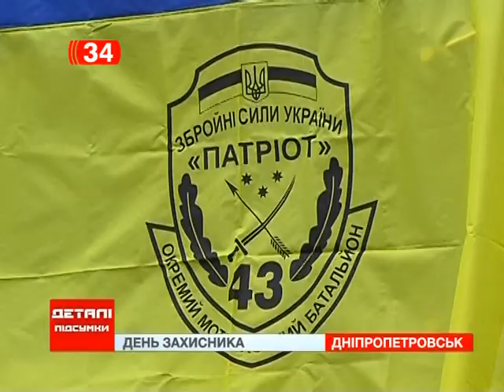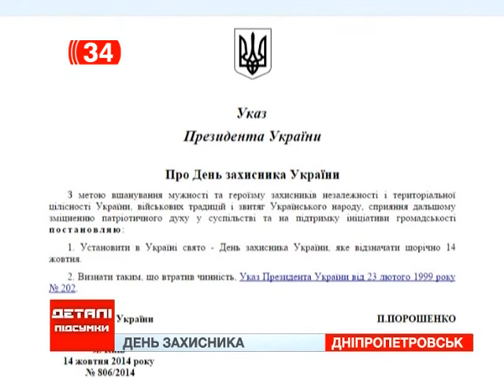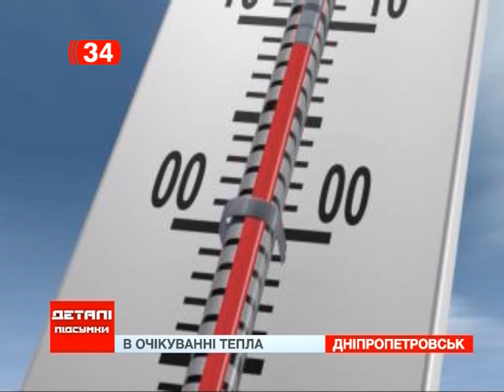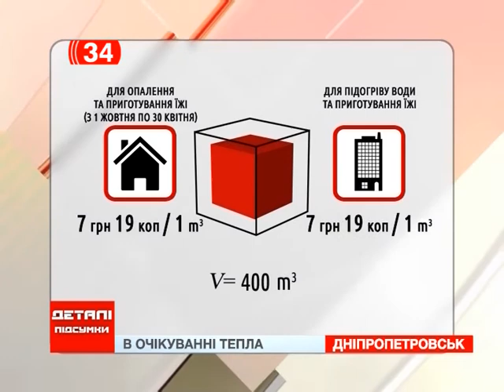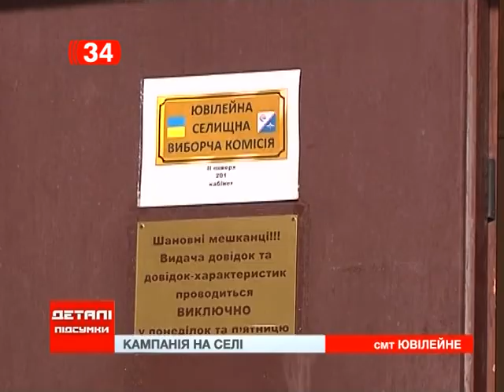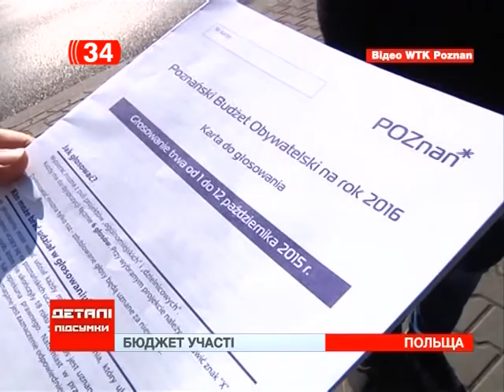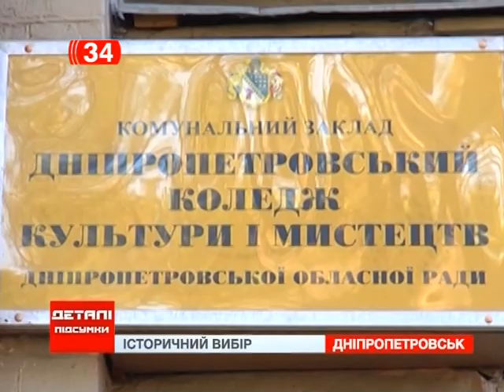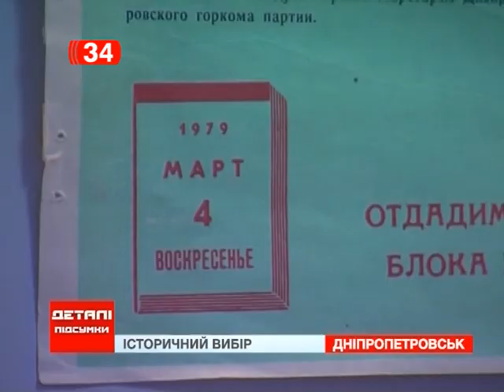Детали Итоги 18.10.2015